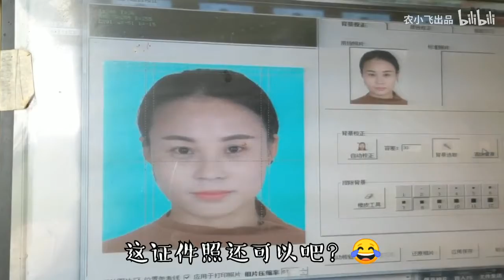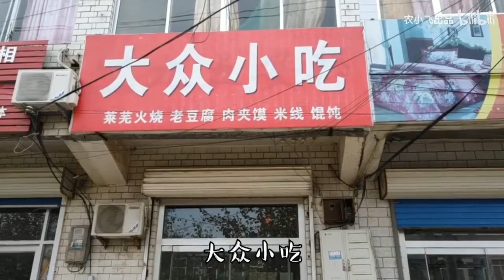农村妹嘴馋，下馆子吃变态辣米线，大口猛嗦又辣又香，前方高能啊